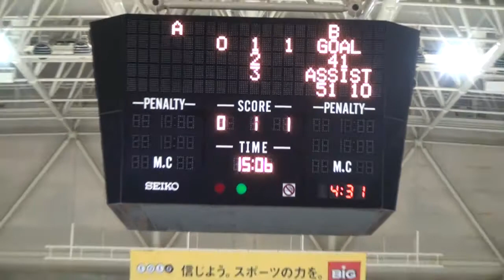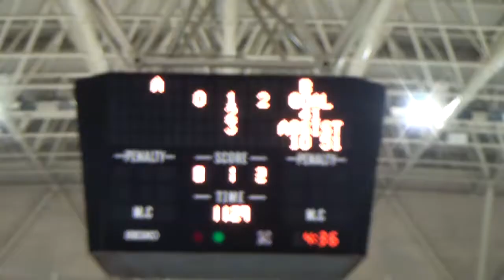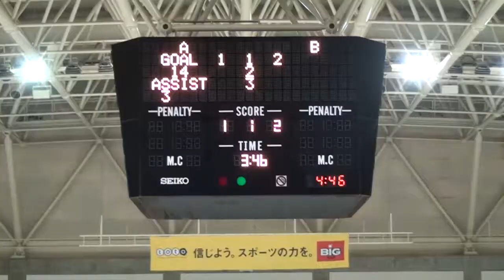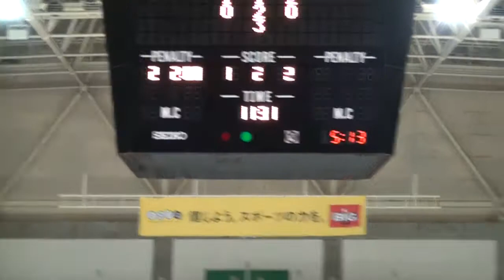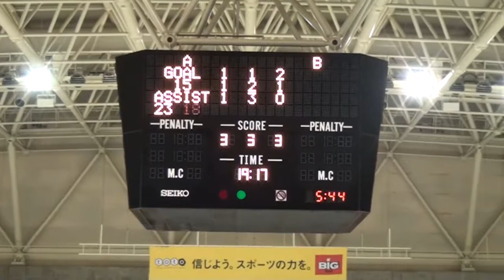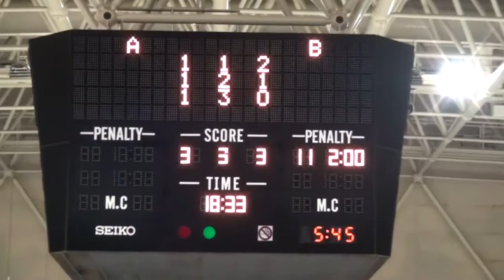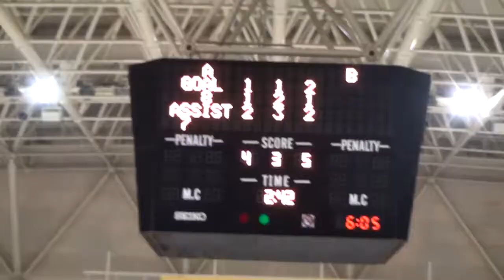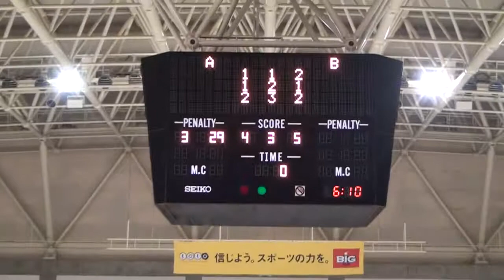2017y0805@U16アイスホッケー白ｖｓ黑